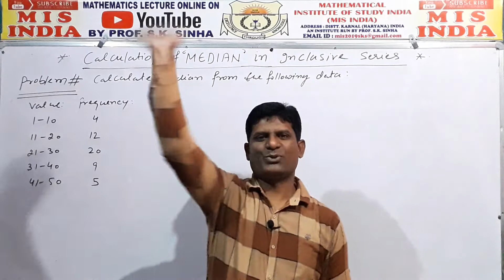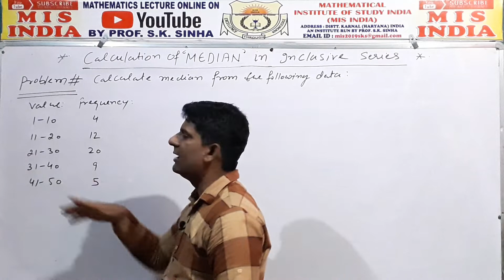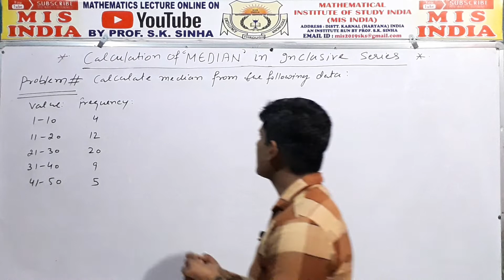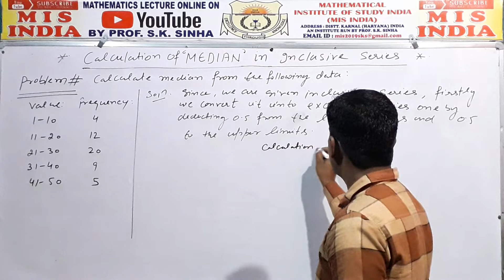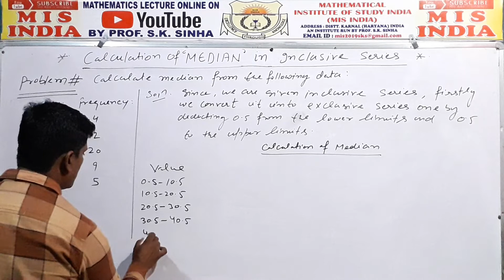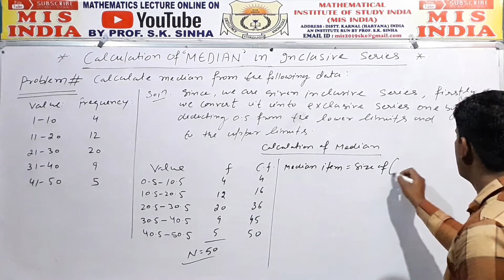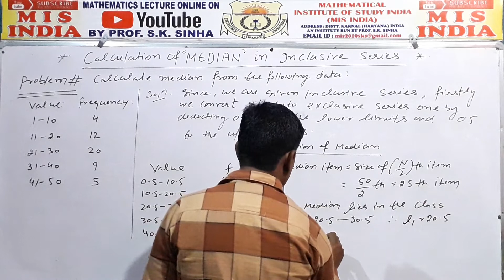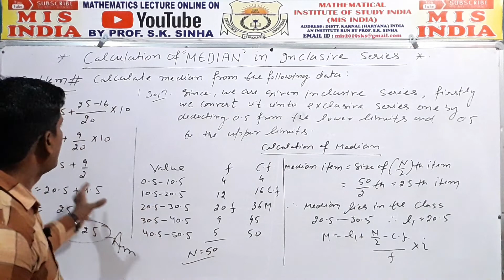Median for Inclusive Series | Measures of Central Tendency | By Sinha Sir Mis India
Dear students in this Video Lecture We will Learn Median is Inclusive Series... (in Hindi and English Language).  This Topic is related to the Chapter Measures of Central Tendency. Median in Inclusive Series Topic is most most important for you for the students of 11th/ 12th/ BE/ BTech/ BA/ BSc/ BBA/ MBA/ BCA/MCA/ BCom/ MCom/ CA Statistics/ MSc Statistics/ Polytechnic diploma/ GATE/ CSIR NET and other competitive examination also.

( MEDIAN IN INCLUSIVE SERIES )
An inclusive series includes the upper limit and the lower limit in the class interval.For example in the class interval 20-29 the frequencies(number of students) for 20 and 29 are included.
For complete & in Detail learning please watch my lecture from starting to end...

Thanks
Mathematical Institute of Study India
MIS INDIA